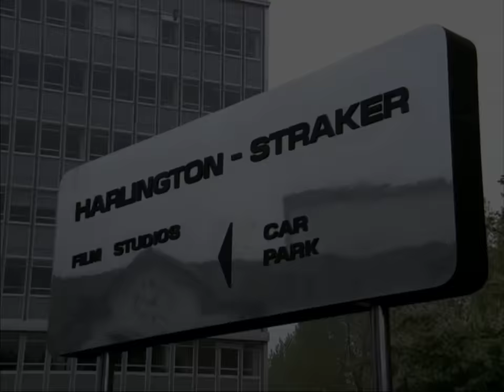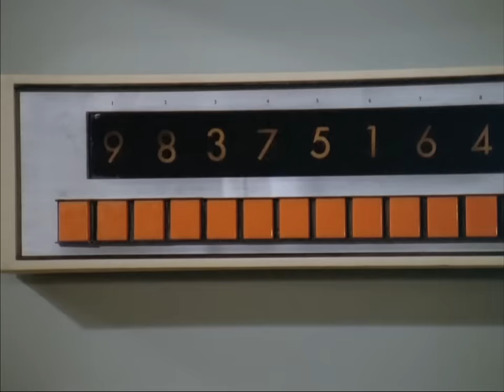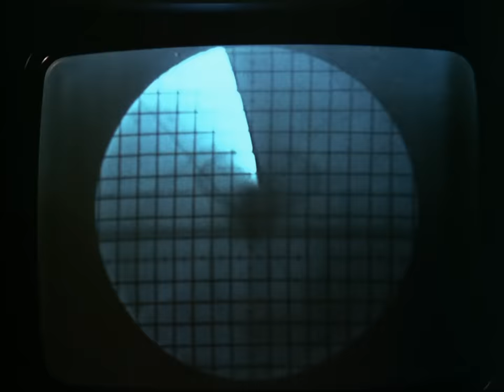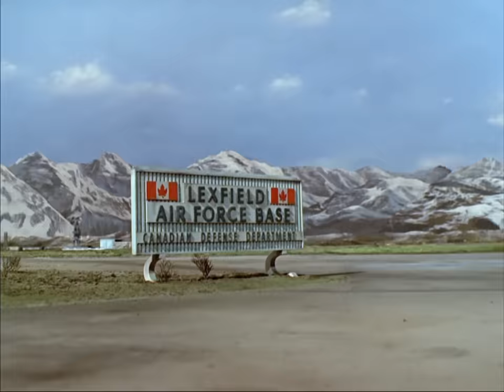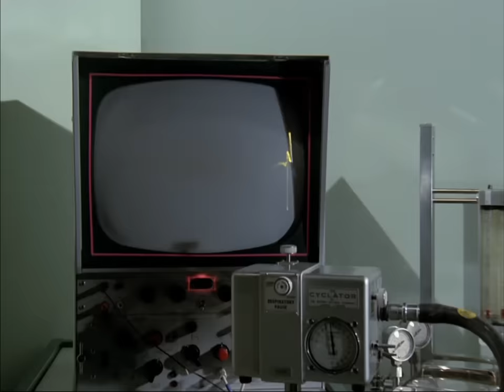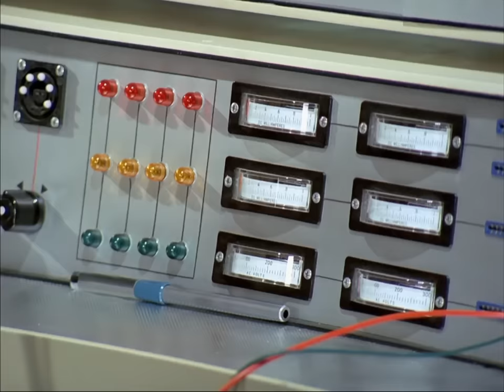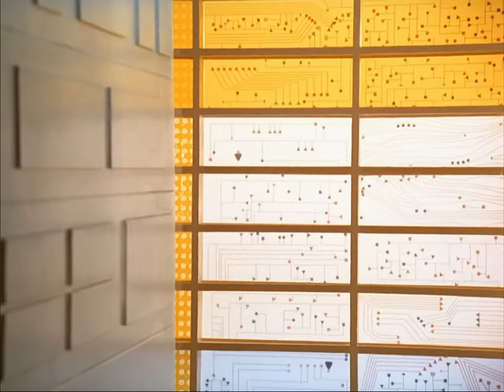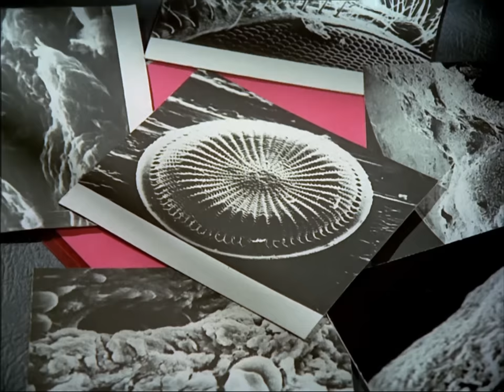Gabrielle Drake SHADO UFO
🛸 Gabrielle Drake does brilliant work portraying an extremely capable SHADO operative - in command of Moonbase when an astronaut is killed her personal and professional motivations are carefully examined ✨

English Close Captions manually reviewed and corrected by FandersonUfo

Grant Taylor 🛸 General James Henderson ✨
Ed Bishop 🛸 Commander Edward Straker ✨
Michael Billington 🛸 Colonel Paul Foster ✨
George Sewell 🛸 Colonel Alec Freeman  ✨
Wanda Ventham🛸 Colonel  Virginia Lake ✨
Neil Hallet 🛸 Major Joseph Kelly ✨
Peter Gordeno 🛸 Captain Peter Carlin ✨
Gary Myers 🛸 Captain Lew Waterman ✨
Gabrielle Drake 🛸 Lieutenant Gaye Ellis ✨
Dolores Mantez 🛸 Lieutenant Nina Barry ✨
Antonia Ellis 🛸 Lieutenant Joan Harrington ✨
Harry Baird 🛸 Lieutenant Mark Bradley ✨
Jeremy Wilkin 🛸 Lieutenant Gordon Maxwell ✨
Shane Rimmer 🛸 Lieutenant Bill Johnson ✨
Jon Kelley 🛸 Lieutenant John Masters ✨
Keith Alexander 🛸 Lieutenant Keith Ford ✨
Ayshea Brough 🛸 Lieutenant Ayshea Johnson ✨
Georgina Moon  🛸 Lieutenant Sylvia Howell ✨
Mark Hawkins  🛸 Lieutenant Gary North ✨
Michael Mundell  🛸 Lieutenant Ken Mathews ✨
Norma Ronald 🛸 Miss Ealand ✨
Maxwell Shaw 🛸 Doctor Shroeder ✨
Louisa Rabbaiotti 🛸 SHADO Operative ✨
Shakira Baksh 🛸 Joanna ✨
Frank Mann 🛸 NASA Launch Controller ✨
Mel Oxley 🛸 SID ✨

ufo TV series 1970

00:00      Chapter 1
06:32      Gabrielle Moonbase Commander
13:18      Gabrielle first UFO intercept
25:22      Gabrielle meets Colonel Freeman
36:10      Gabrielle in Straker's office
44:32      Gabrielle
47:50      Gabrielle
54:51      Gabrielle
1:00:46   Gabrielle
1:08:10   Gabrielle
1:28:32   Gabrielle
1:35:02   Gabrielle
1:36:18   Gabrielle
1:43:50 Coffee with Straker
1:49:32 Gabrielle on Earth